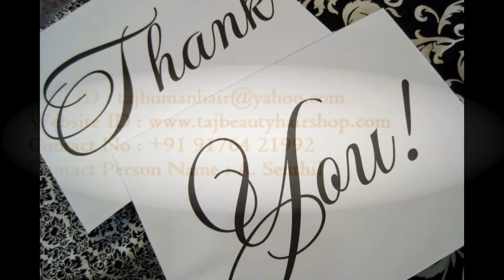Natural Black Human Hair & Taj Beauty Hair Shop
TAJ BEAUTY HAIR SHOP
Mr. A. Senthil
No: 16, Maddox Street, Periyamedu,
Choolai, Chennai - 600 012 (INDIA, TAMILNADU, CHENNAI)
Landmark : Near Veterinary College